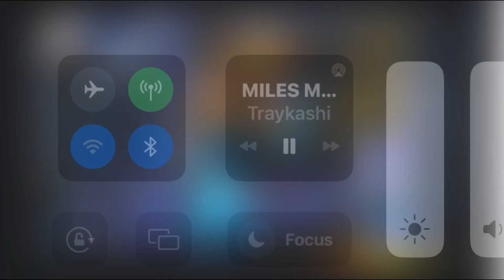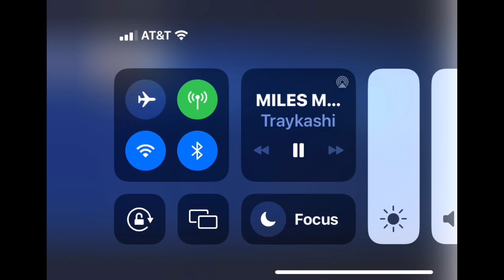Spider man vs ripoff miles morales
Yes I know finally a gaming vid